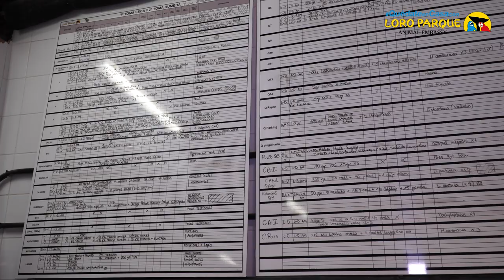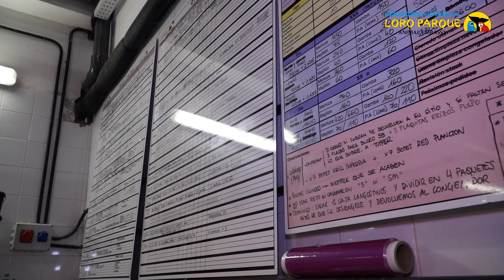Aquarium's Kitchen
Learn about the operation of our kitchen at the Aquarium and how we organise the diet of the animals!

Ester Alonso, our curator of fish and invertebrates, tells you all about it in this video!